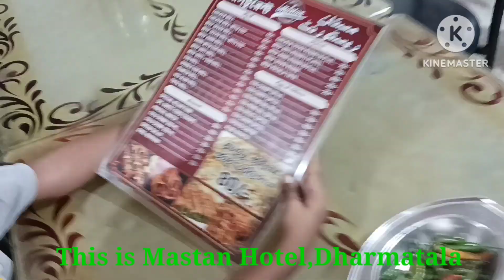1St Vlog of Sindid, Shoping at Dharmatala.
Largest Local fruits market in West be...

This is my 1st vlog vidio. in this vidio visited area is Dharmatala, Kolkats
Total 34 famous turist spots ofKolkata. Dharmotala, Largest Local fruits market in West be.